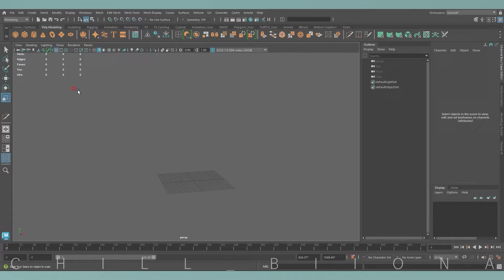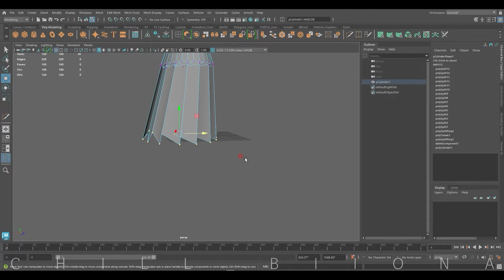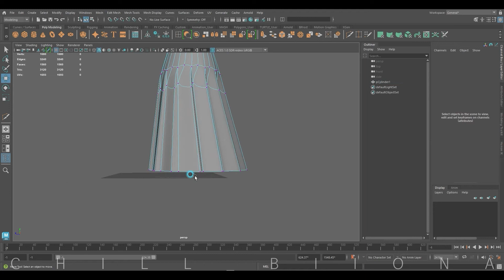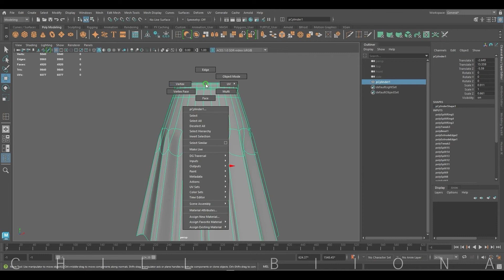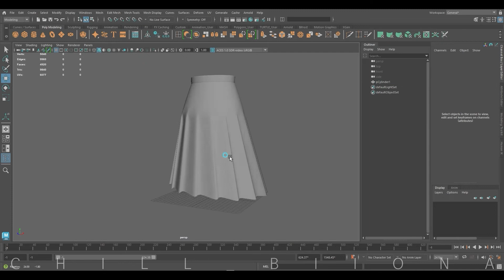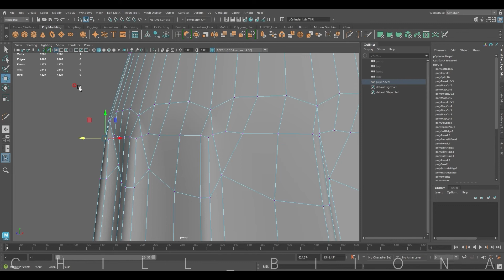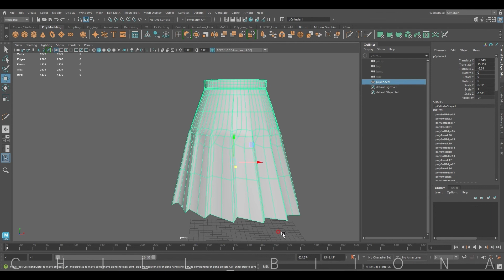[Sub] Tennis Skirt modeling, Tips, Tutorial, 3D Maya 2022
It's been a while since I made a tutorial video. I got a request about how to make a tennis skirt. The tennis skirt looks a little bit different from the pleats skirt. because it has smooth parts on the top and pleats underneath.
That is the point of today's video! Enjoy😄
💡when you turn on CC you can see the tool names and directory